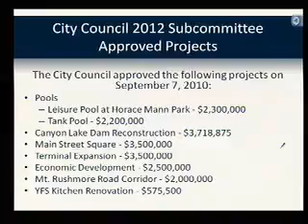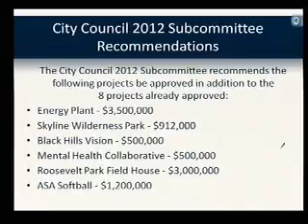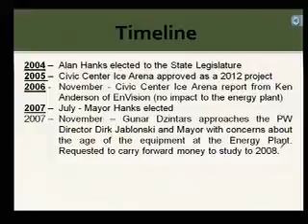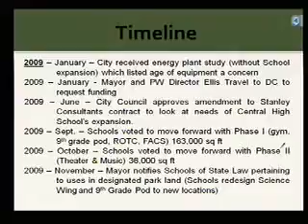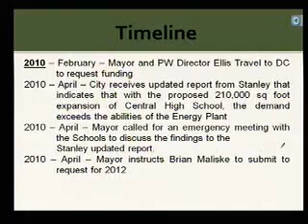Rapid City Special City Council 11-08-10